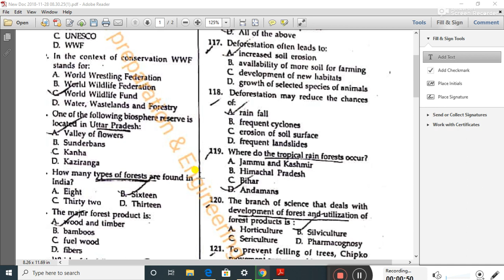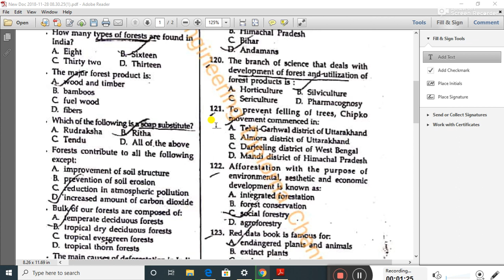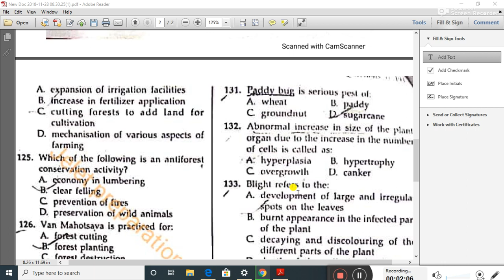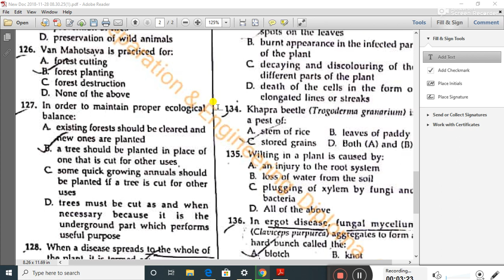JELET EXAM 2020 ENVIRONMENT ENGINEERING NOTES PART 2